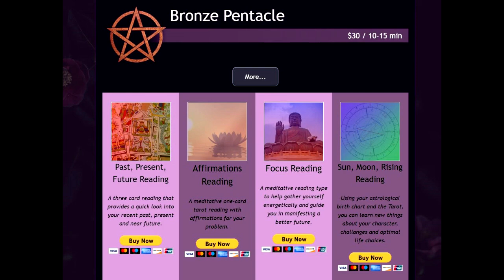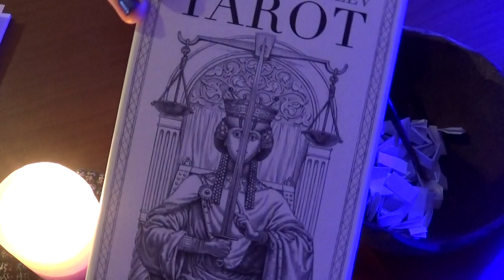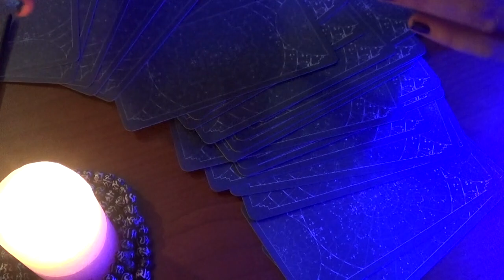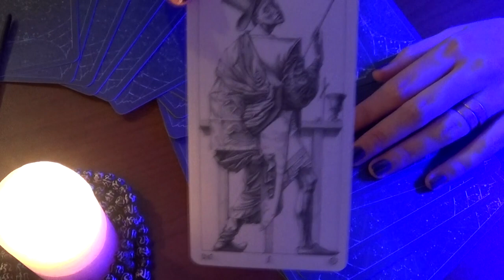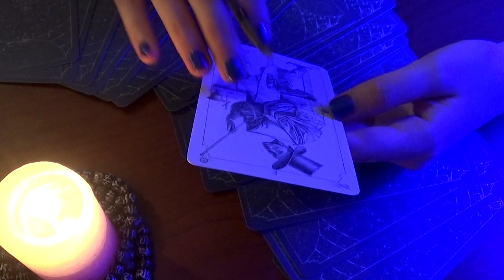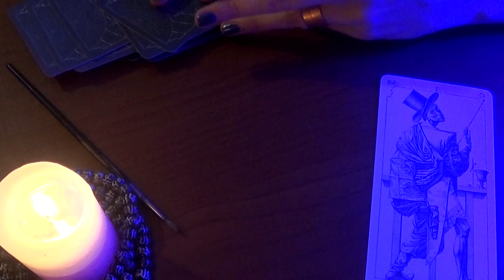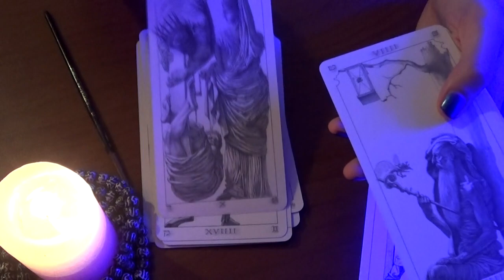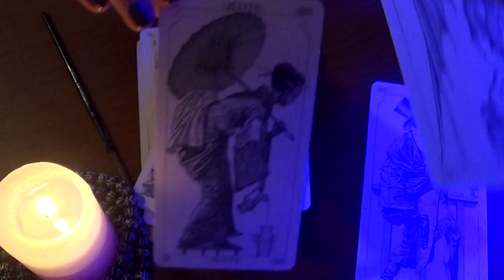💫 Sleep & Be POWERFUL 💫 \\\ Day 3 ASMR Tarot Reading Session for Patron / Iain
🍀🎲🧲Choose a reading from the Bronze Tier ($30) and enter the lottery to win a mystery tarot deck
🔵 Shipping included, no extra charge. If you win, the deck will be delivered to your address.
🔵 It will be a used deck, but in perfect condition.
🔵The lottery draw will be held on 31st of July. In order to be eligible, purchase needs to be made until 07.30.
🔵The reading itself is about 10-15min long, completely private and you will receive it within 5-7days maximum.
If you've been thinking about booking a reading anyway, this is your best chance :)

Enter the regular monthly tarot lottery to win a tarot reading

If you'd like to receive a short, personalized video reading AND be entered in the lottery, choose the $15 tier

Amalia